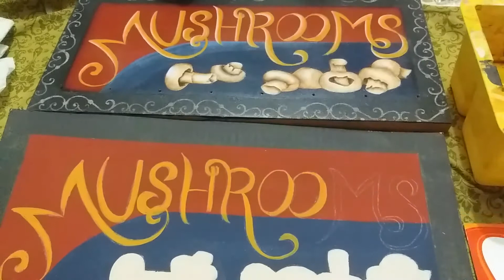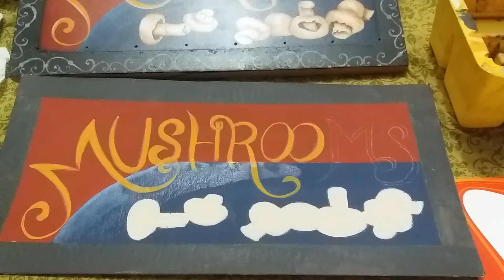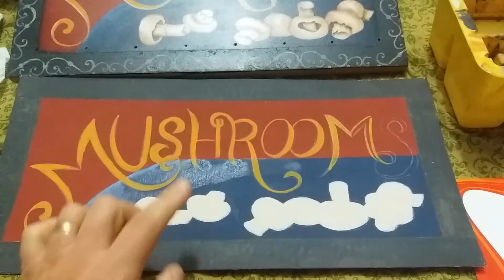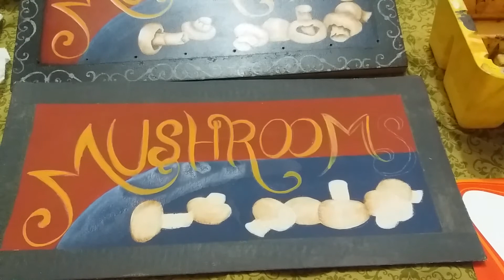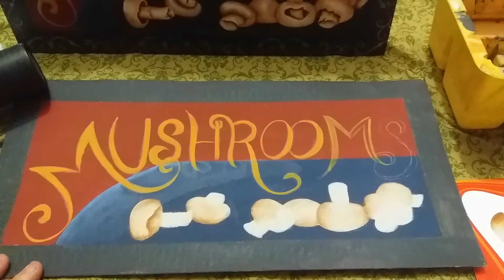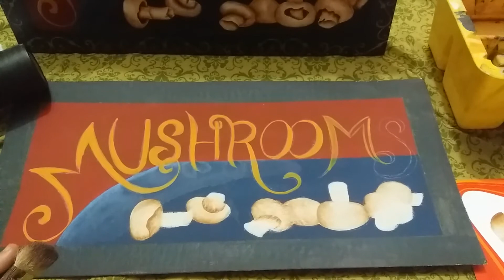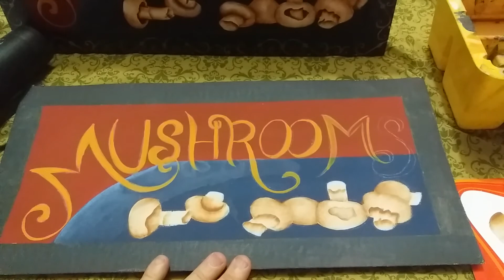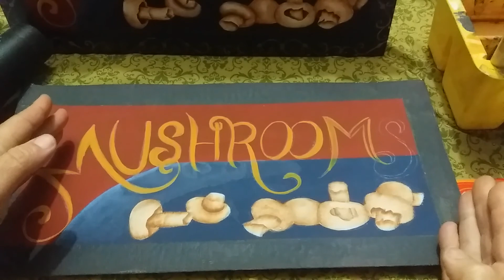Vamos pintar Cogumelos Parte 1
Tintas acrilex  acrílica
terra queimada ,azul seco,azul country,  grafite,  areia, amarelo ocre sépia,   cinza, preto e Branco